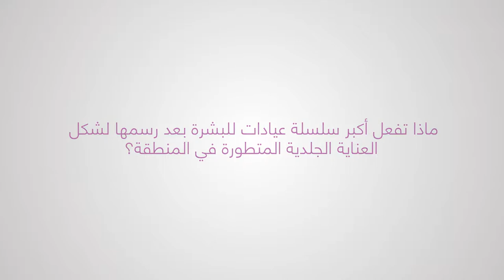عيادة العناية بالبشرة، بأسلوب جديد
ماذا تفعل أكبر سلسلة عيادات بعد رسمها لشكل العناية الجلدية المتطورة في المنطقة؟ تقوم بإعادة تخيل عيادة البشرة إلى الصورة التي تعرفونها اليوم. شاهدوا الفيديو للتفاصيل